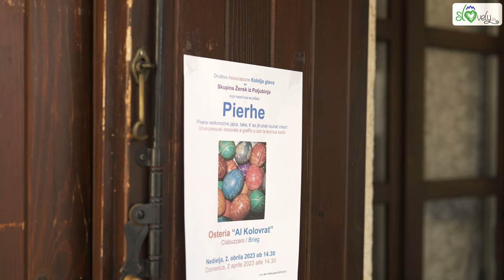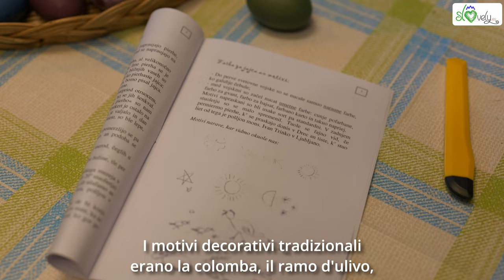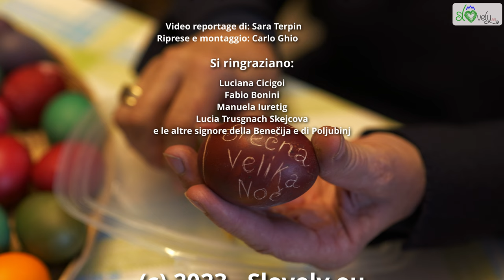Pierhe: uova pasquali della Benečija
In Benečija (Slavia Veneta), in provincia di Udine, le tipiche uova pasquali che in Slovenia vengono chiamate "pirhi", si chiamano invece "pirhe", al femminile. E un gruppo di donne, dell'associazione Kobilja glava, ha riportato in vita questa antica tradizione nel paese di Dreka/Drenchia.